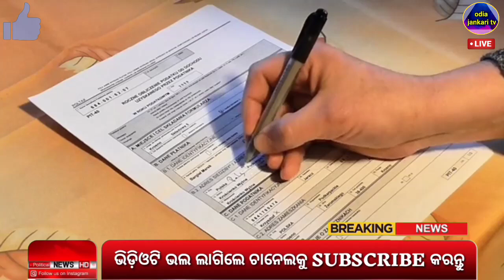sbi new scheme 2023 / sbi new yojana to earn money monthly /sbi new scheme / sbi new update odia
Sbi new scheme 2021 / sbi new yojana to earn money monthly / sbi new scheme / sbi new update odia

sbi new update odia video
sbi new update today
yono sbi new update today
sbi new scheme 2021
odia news live